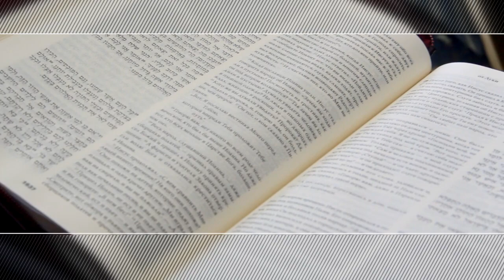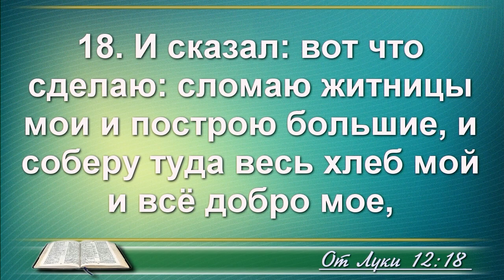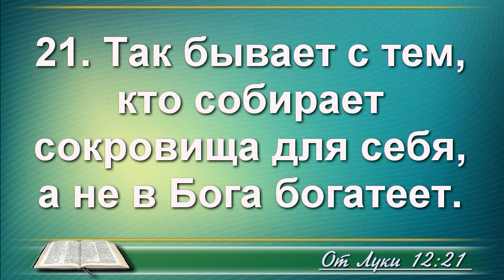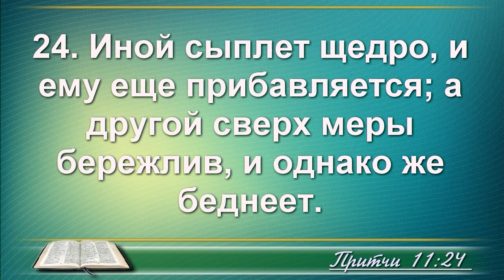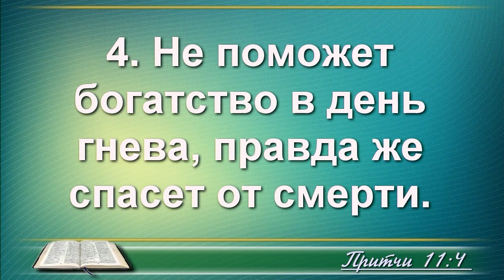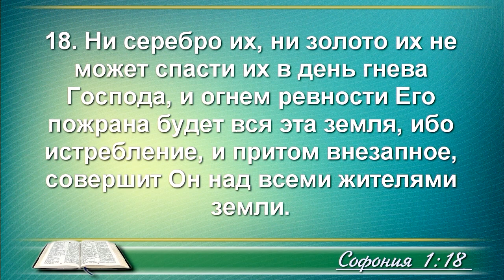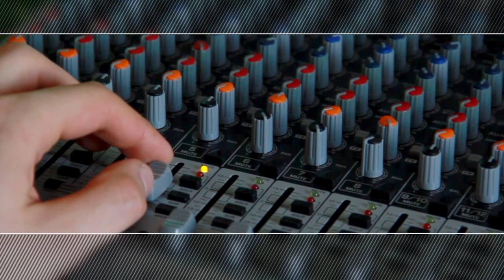Книга притч (детское служение)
Книга Притч
1. Богатство и верность
2. Как быть настоящим другом и не выдавать тайны.
3. Отдавая сейчас, мы будем получать в будущем.